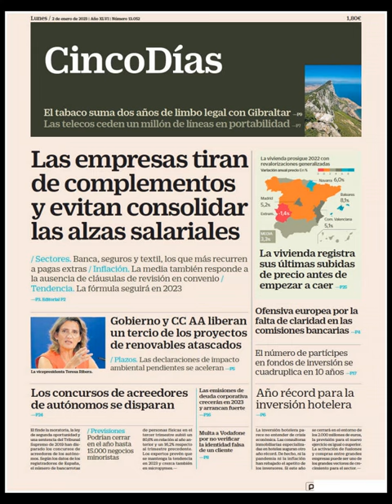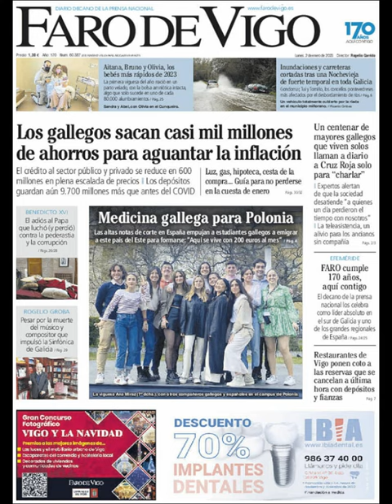Noticias Lunes 2 Enero 2023 Titulares Portadas Titulares Diarios Periódicos España Spain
Principales Titulares de Noticias en Portadas Diarios Periódicos Españoles del Lunes 2 de Enero de 2023 ¿Que le Parecio este día?